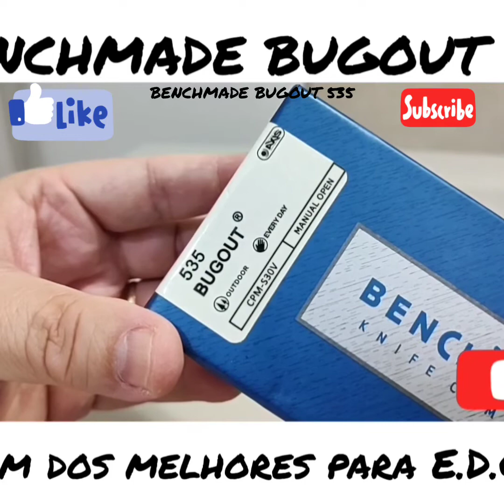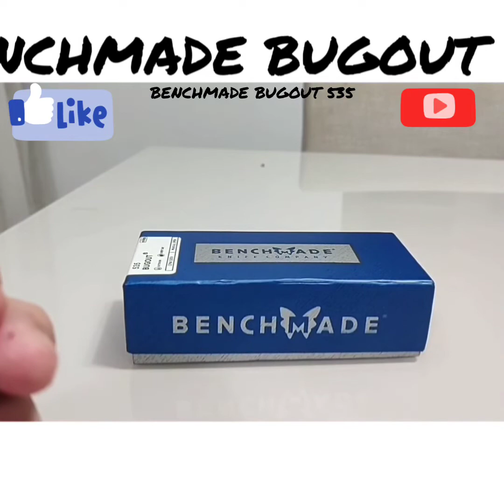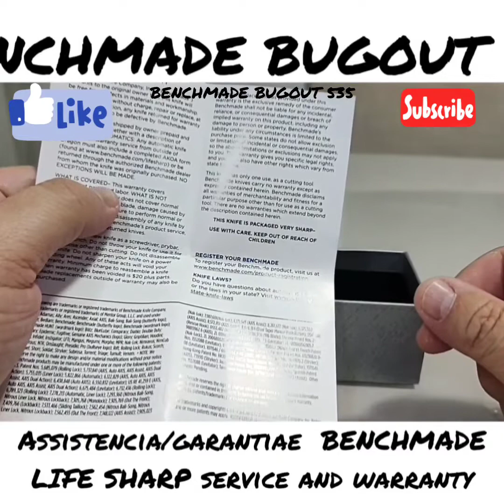BENCHMADE BUGOUT 535 "O melhor para E.D.C!"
"Vídeos melhores virão!!!"